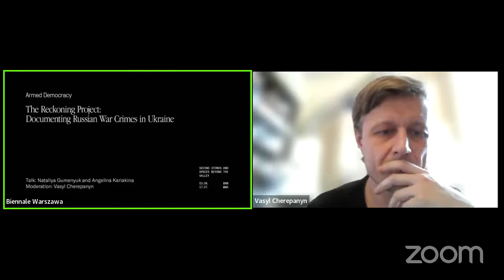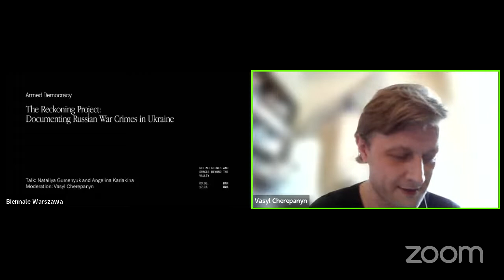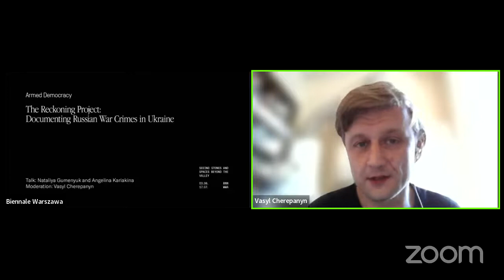ARMED DEMOCRACY | The Reckoning Project: Documenting Russian War Crimes in Ukraine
Talk: Nataliya Gumenyuk i Angelina Kariakina
Moderation: Vasyl Cherepanyn

"The Reckoning Project: Ukraine Testifies" was launched in the early days of the war, while evidence is fresh in the minds of the victims and other witnesses, for both testimony-gathering purposes and for the historical record. Over the course of 12 months, "The Reckoning Project" will have a mandate to investigate alleged human rights violations and abuses, and make recommendations on accountability measures. The project will also collect and amplify the testimonies of witnesses and victims of Russian aggression, including those affected by discrimination, displacement and crimes against humanity. The project’s aim is to build summaries into cases to present to international and national courts. The stories of war must be told accurately, sensitively and respectfully and present a complete narrative. In the past, victims’ stories weren’t told until well after a conflict had concluded, which deprived so many of access to justice. Human rights reporting, documenting evidence and gathering testimonies and legal summaries is urgently required as the war continues.

Conceived by the Kyiv Biennial and Biennale Warszawa from the East Europe Biennial Alliance, this special public program "Armed Democracy", curated by Vasyl Cherepanyn within the 2nd edition of Biennale Warszawa, revolves around the concepts of imperialism, liberation, fascism, autocracy, revolution, and militarization in pursuit of the world to come on Europe’s burnt out land. The program is a first part of the series organized by the East Europe Biennial Alliance discussing Russia’s military invasion of Ukraine and taking place in Warsaw, Prague, Kassel, and Riga over the summer and fall of 2022.